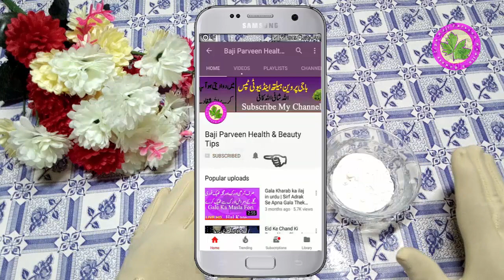Baby Teeth Growing Pain Relief - No Pain Smooth Teeth Grow Your Baby Is Very Happy And Fun With You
♥Digest System Problem When Drink Milk - Clean Belly And Remove Any Pain In Belly use Home Remedy

Face Whitening With Milk - Best Way To White Your Face Just 2 Item Use Milk And More Best Remedy

Headaches And Migraines - Just 1 Mint And Remove Headache This is 1000% work Because My Own Use

Too Much Heat in Body - Just One Itme Use and Remove Heat In body For All Type Body Use Just Ilachi

Ear Pain Home Remedies - Any Time any Where Pain In Ear Just Use This Remedy For Making One Time